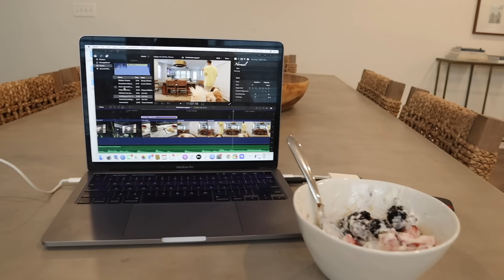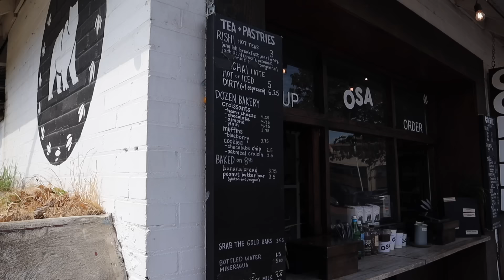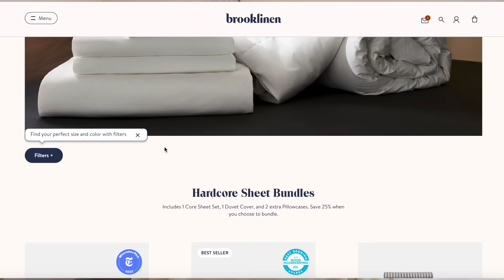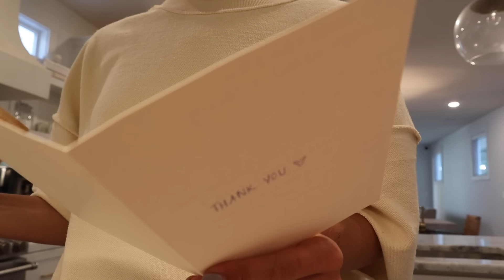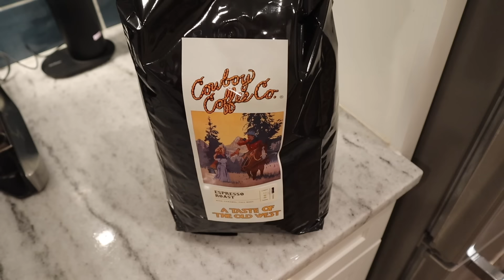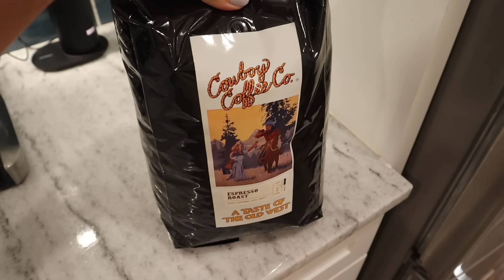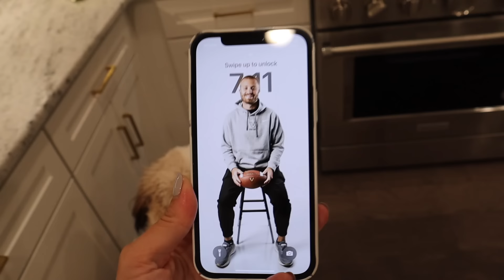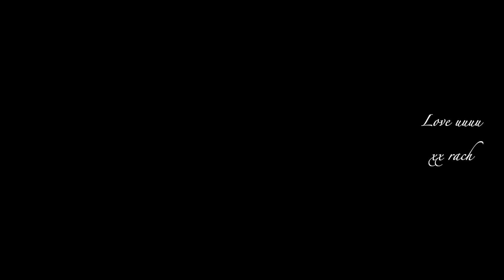An in-depth day in my life | Rachel Autenrieth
xx Rach

Brooklinen Washed Linen Hardcore Sheet Bundle - Charcoal Chambray and White Stripe (RACHEL for $20 Off Orders of $100+ After 9/6)